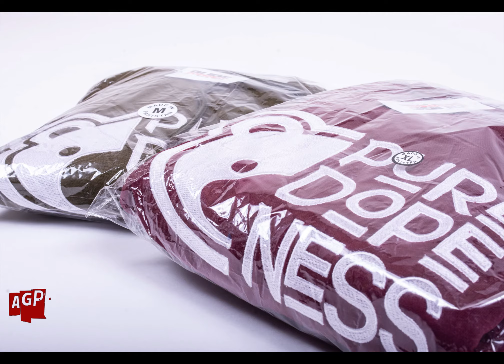PURE DOPENESS Interview (shot by: AGP)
Pure Dopeness Interview with AGP.